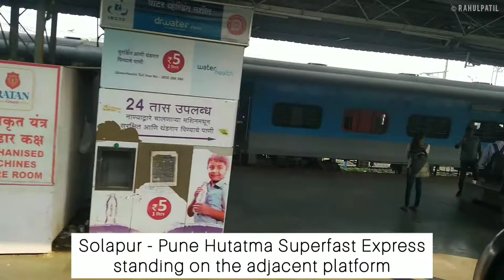Pune To Daund Detailed Journey Part - 5 | Feat. Patas To Daund Section| Baramati Electrification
Onboard Train: 51451 Pune - Baramati Passenger
Date of Journey: 3rd January, 2020
Locomotive: Kalyan WCAM/2p